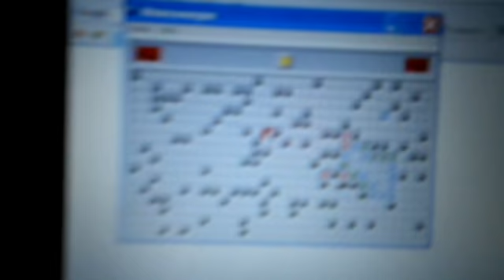#040 - London: Part 1 - Rob's Mates at Old Lodge Lane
The boys return to London and after two weeks of relaxing at Burto and Rob's Relos' houses are ready to take on the big city. Plenty of stories in this bloggie including Burto's account of Canal St, Manchester, Aleks the Canadian friend from Ios, favourite British TV ads, and we speak to Dave, Rob's uncle, who makes a guest appearance on Bloggiedotcom. Look out for the bonus feature at the end of the clip which features Ray and Rob's cousin Jaffa getting far too excited about a nightclub computer. Bloggie Out.